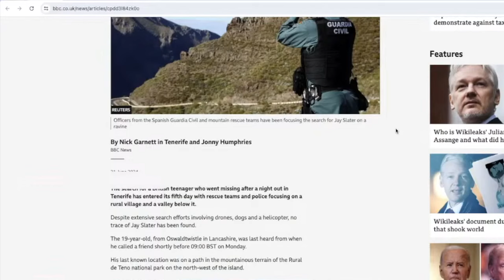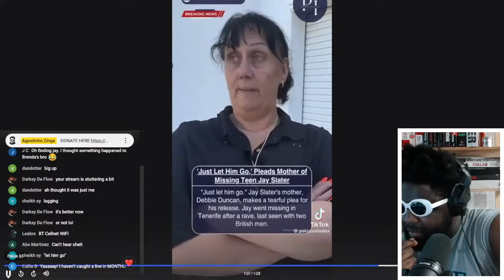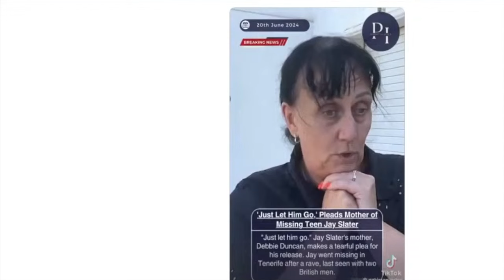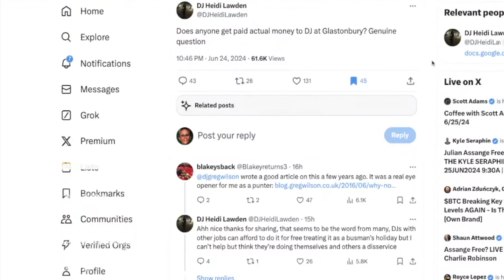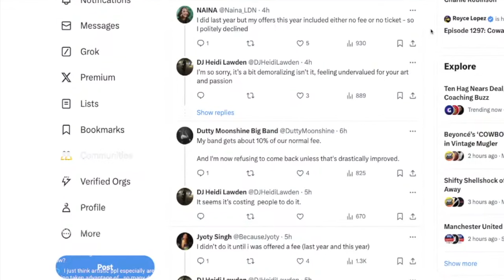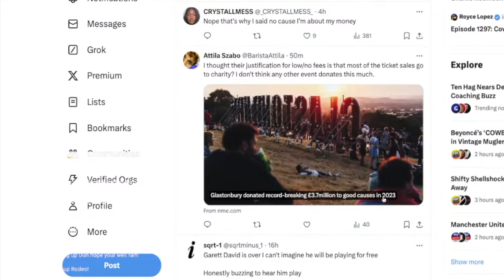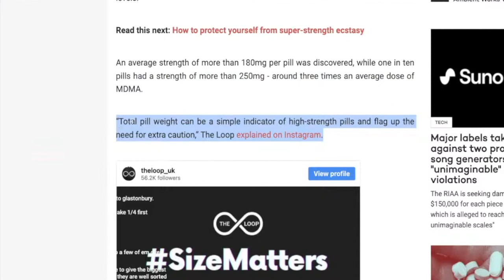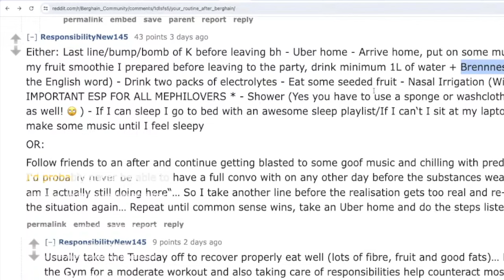LOST IN TENNERS | TAZS #791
Topics I'm rambling about the disappearance of British teenager Jay Slater in Tenerife and the conspiracy theories around it, DJs not getting paid to play at Glastonbury and more...

❤️ Timestamps ❤️
0:00 Intro
0:41 Jay Slater missing British teenager in Tenerife
26:49 "Does anyone get paid actual money to DJ at Glastonbury?" - DJ Heidi Lawden
51:34 Super strength ecstasy pills warning
58:35 Post-Berghain routine
1:07:18 Outro/End